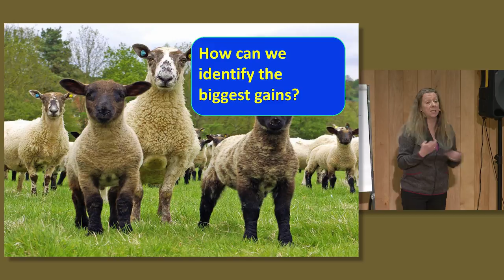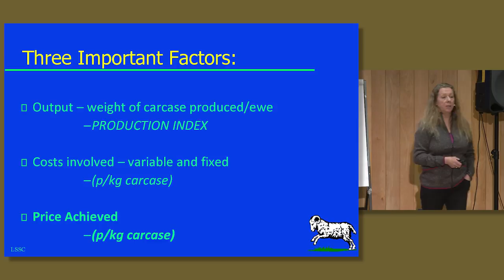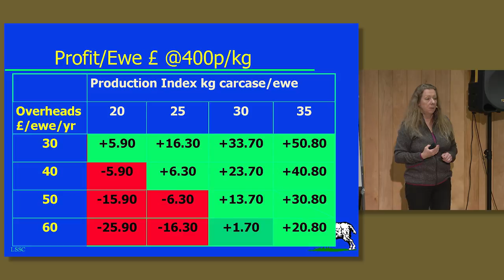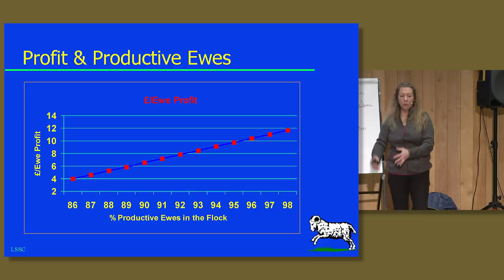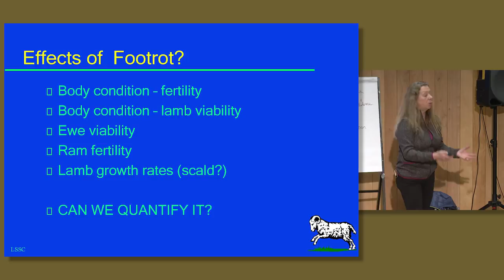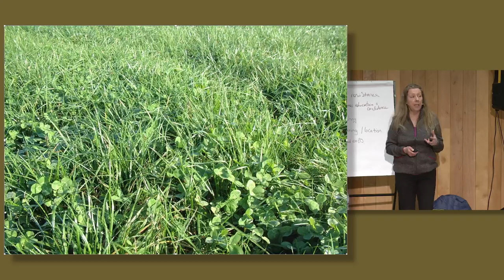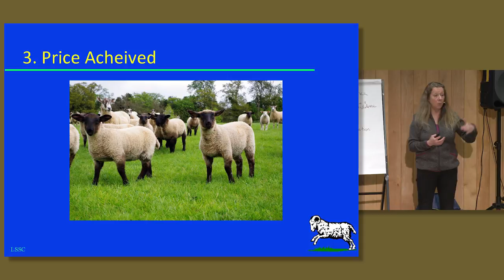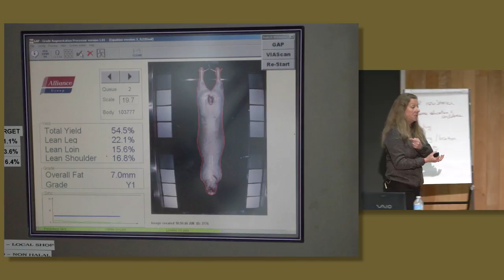Breaking it Down with Cost of Production with Lesley Stubbings: Part 4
On February 3, 2018, Alberta Lamb Producers hosted a presentation by Lesley Stubbings. This presentation is broken up into 5 videos:
Part 1: Sheep Production in the UK
Part 2: Challenges in the Alberta Lamb Industry
Part 3: Breaking it Down with Cost of Production
Part 4: Optimizing Lamb Performance
Part 5: How Useful is Body Condition Scoring as KPI in Breeding Flocks

Lesley Stubbings (OBE; BSc Hons; FRAgS) is an independent sheep consultant with 38 years experience, having graduated from Nottingham University in Animal Production. Lesley started up her own business (LSSC Ltd) in 1997, following 18 years with the UK advisory service ADAS. LSSC provides specialist advice on all aspects of sheep production to farmers, corporate bodies, Vets, Government and NGOs. Lesley continues to play a central role in SCOPS (Sustainable Control of Parasites in Sheep). In 2016 she was joint author of the book Feeding the Ewe.